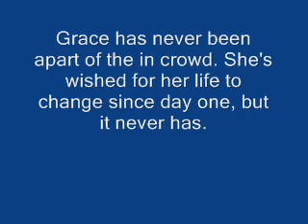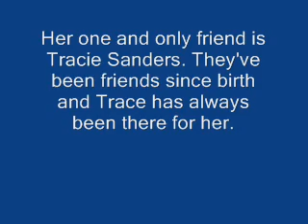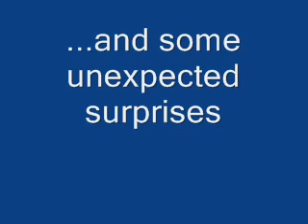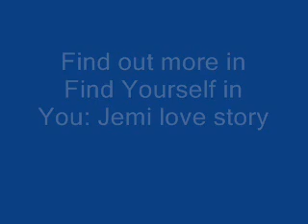Find Yourself in You jemi story Trailer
***Read*** This is a new video made by me. Its my first video so make fun all you want what ever to you. Any ways I know in the video it says 5 comments and 5 subscriptions well its true. Vote for couples you wanna see in upcoming episodes.